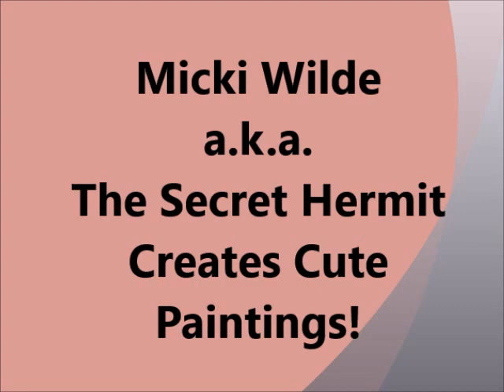Cute Whimsical Folk Art Mixed Media Paintings! Portrait Woman Female Girl!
Artist: Micki Wilde a.k.a. The Secret Hermit
MESSAGE TO ARTIST: Please Click On My Channel Name And Read The "About" Page For More Information! Thanks!

TheSecretHermit.blogspot.com
TheSecretHermit.blogspot.co.uk
Flickr.com/photos/TheSecretHermit
Etsy.com/shop/TheSecretHermit
SecretHermit.typepad.com/my-blog

Micki Wilde creates portraits of whimsical folk art mixed media paintings of women, females, girls.